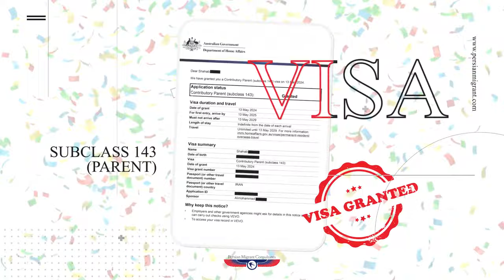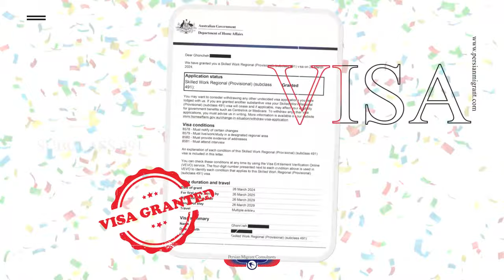دعوتنامه ها و ویزاها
🔅دعوتنامه ها و ویزاهای هفته های اخیر سازمان مهاجرتی پرشین مایگرنت در یک  نگاه!

👥با ما همراه باشید چون تا پایان مسیر در کنار شما هستیم.